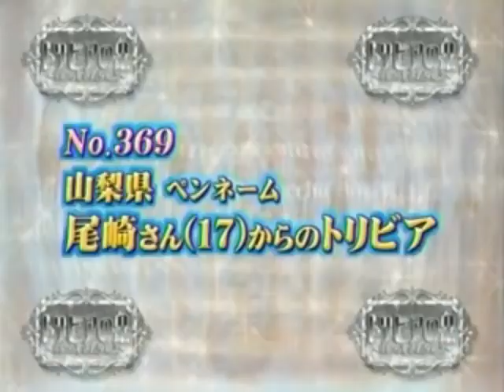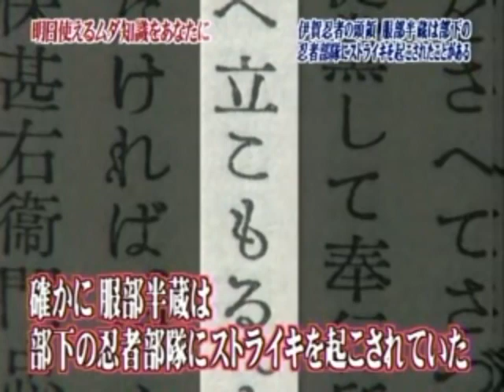トリビアの泉 #369 伊賀忍者の頭領、服部半蔵は部下の忍者部隊にストライキを起こされたことがある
★チャネル登録お願いします